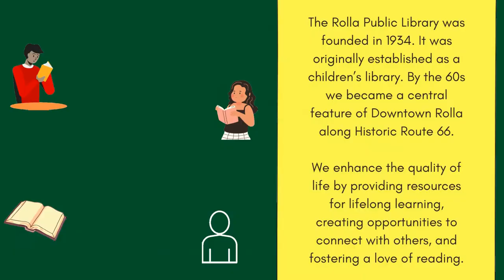Author Visit with Chuck Haddix: "Bird: The Life and Music of Charlie Parker"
Come learn from author and radio host Chuck Haddix as he discusses his book, "Bird: The Life and Music of Charlie Parker" this Thursday, November 4th at 4PM. Tune in to hear how his book offers a unique perspective on Charlie Parker's life that is not often discussed in jazz history books, how the Kansas City music scene shaped Parker's influential career, and information about his interactive virtual exhibit "Saxophone Supreme: The Life and Music of Charlie Parker."